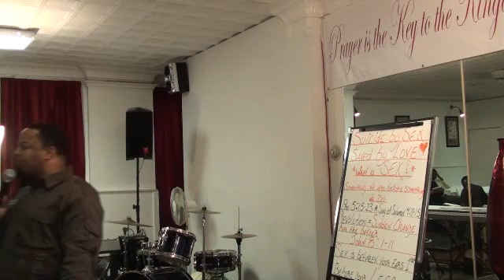The Philadelphia Prayer Clinic Church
Minister Terrance Reads Songs of Solomon 4:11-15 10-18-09